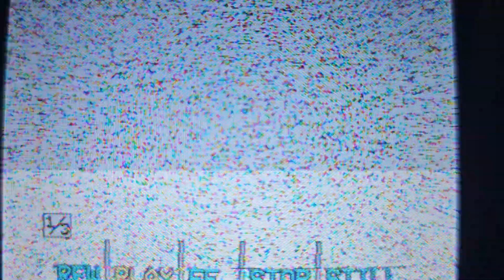Chloe and Brooklyn Kershner Family Videos Old Foootage Tapes Woodland Ca